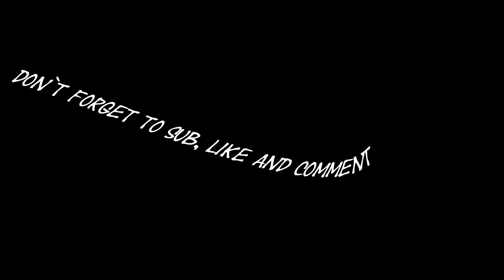MLP Duckface Comic Dub ft. Emogak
Thanks to Emogak ( Kagome ) for doing Raritys voice :3

I kinda sound like a dude XP
WHY? : I recorded it really quickly :S

Sorry at the en